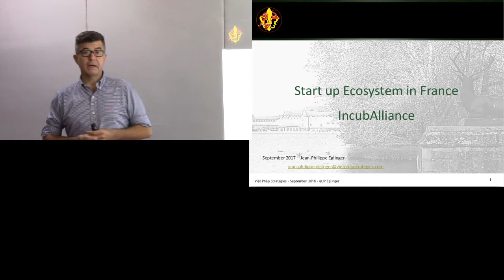Ecosystème des startup en France - introduction